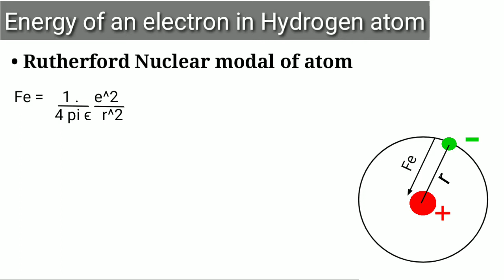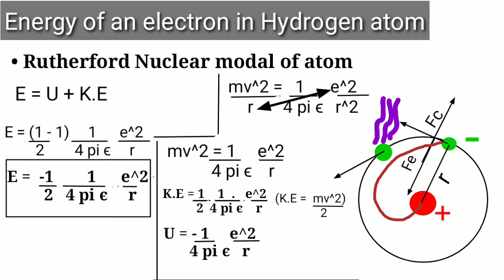Energy of an Electron of Hydrogen atom class12th in hindi